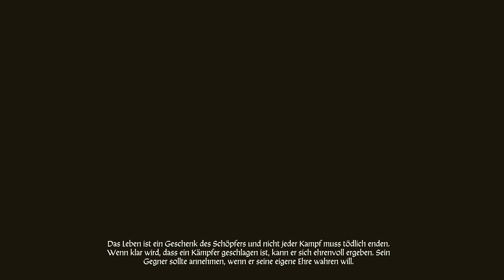#100 | Kingdom Come Deliverance | deutsch, modded, 50+ Mods, Let's Play, german, Ultra, 4k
Kingdom Come Deliverance ▼ Let's play, deutsch, blind, 4k, Ultra, modded, Mods, Ultra, UHD

Dir gefällt das Let's Play?